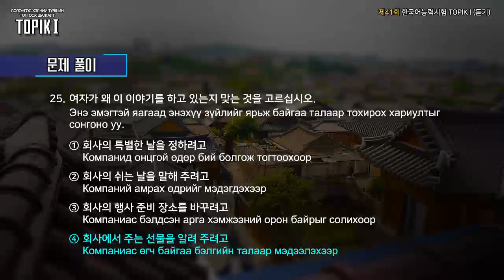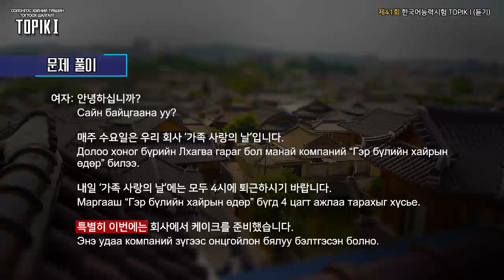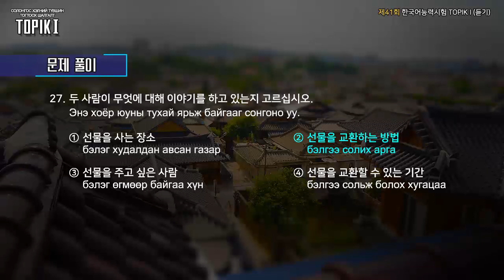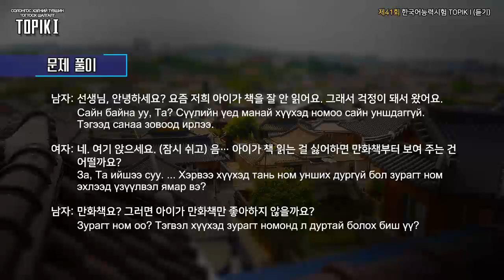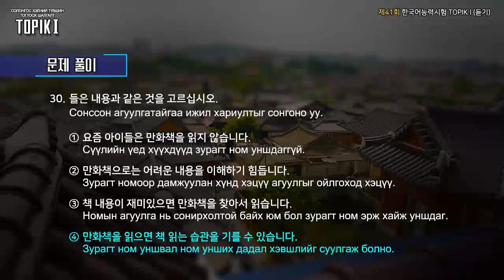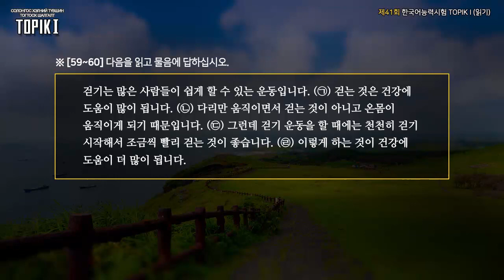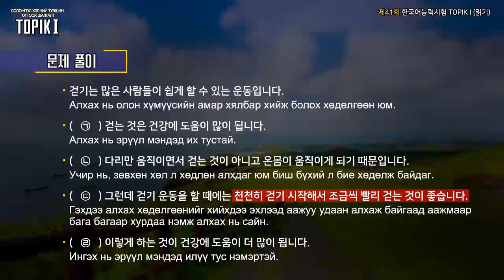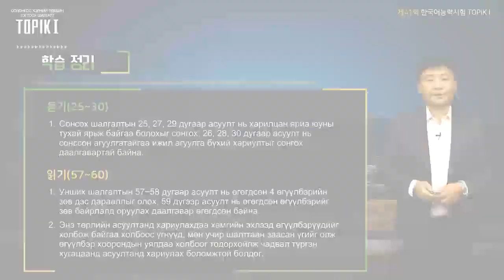TOPIK I Mongol 13